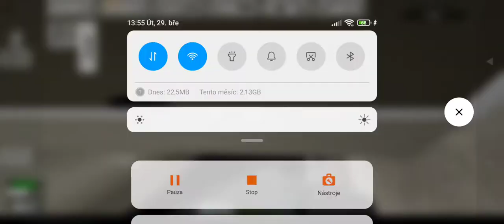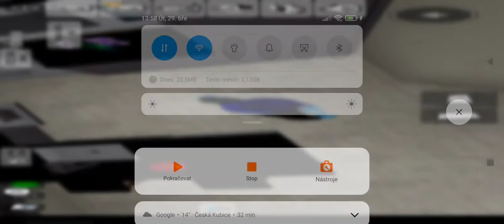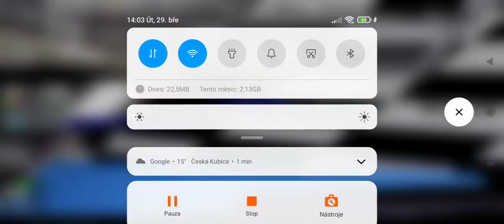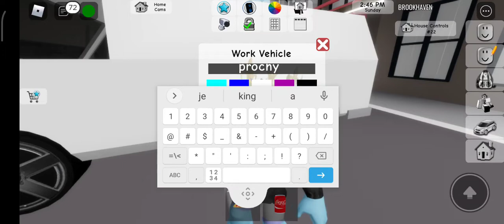prochyho a cool duckovo dobrodužství #8